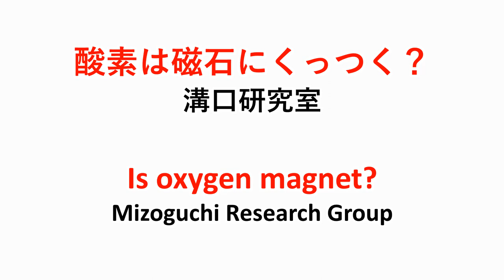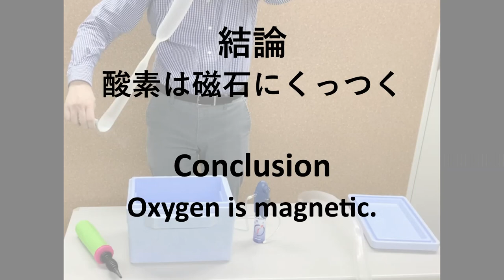【科学実験】酸素は磁石にくっつくか？Is oxygen magnet?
気体状態の酸素ではわかりませんが，液体窒素をつかって酸素を液体状態にしてみると．．．（改訂版動画）

We cannot know it in geseous oxygen , but we can know it when we make liquid oxygen.